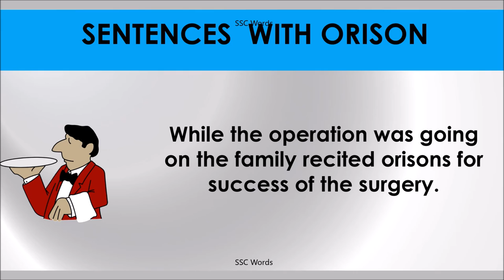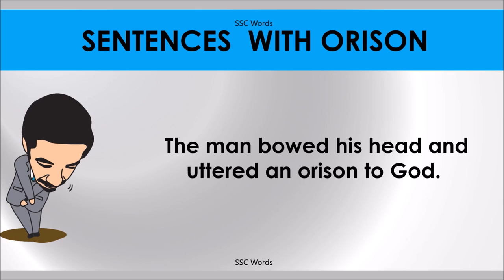ORISON # Improve English # Meaning and 5 sentences # GRE CAT GMAT word # SSC Words